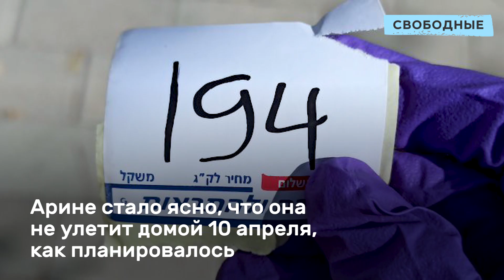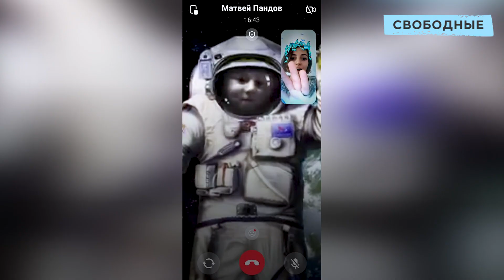Саратовская девушка вывезла в пандемию десятки соотечественников из-за границы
26 марта Россия закрыла авиасообщение с Израилем. Арина которая находилась в это время в гостях у своего жениха, поняла, что она не улетит домой 10 апреля, как планировала. В России ее ждал сын, новость о том, что их встреча не состоится в определенный день, была очень тяжелой. Как и другие международные отказники, Арина осталась со своей проблемой один на один.

Девушка начала активно изучать информацию, как попасть на вывозной рейс. Узнала, что 28 апреля полетит самолет в Москву и в Питер, но попасть на него не смогла. Благодаря обращению в различные инстанции ей в итоге удалось оказаться на борту, летящем из Израиля в Ростов. Вместе с собой она вывезла еще шестерых саратовцев. Из Ростова их доставили в родной город на машинах «Скорой помощи».

Теперь Арина — волонтер, помогающий застрявшим за границей землякам попасть домой. Она разработала универсальный гайд, следуя которому уже не один десяток россиян попали на вывозные рейсы.